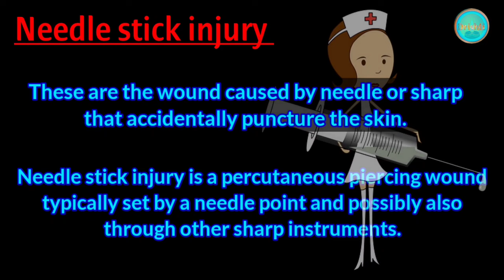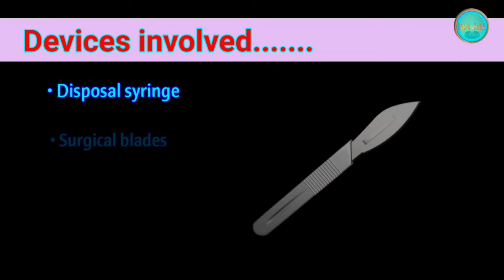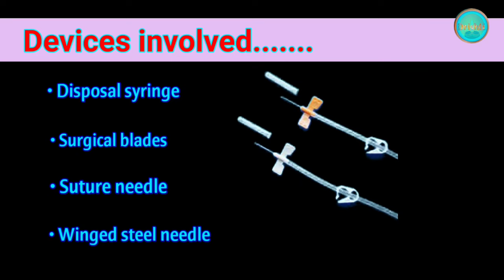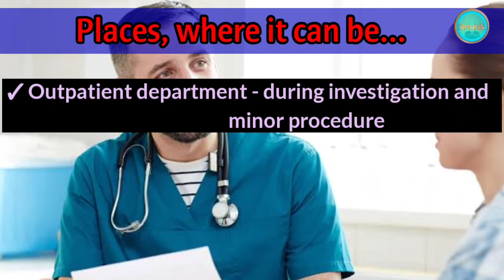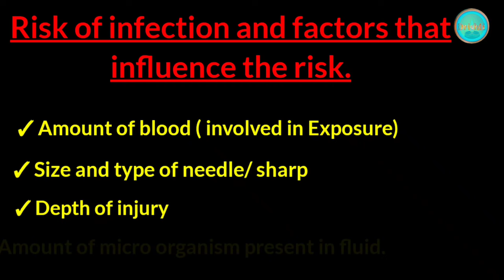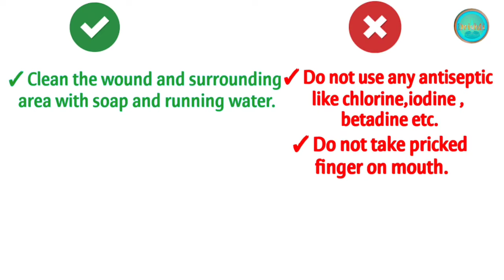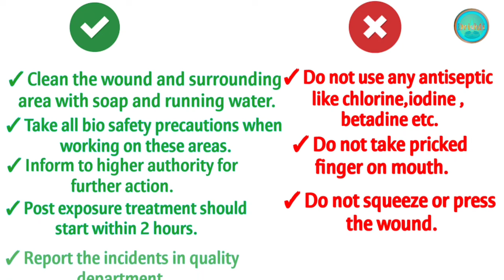What is needle stick injury ? Full details in Hindi. @Drishti245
hello friends,

this video we will cover ..

✓ what is needle stick injury?
✓ who are more at risk ?
✓ when it occurs ?
✓ where it can be ?
✓ risk of infection and factors that influence the risk.
✓ management ( Do's and Don't)

this video is for education purpose. copyright disclaimer under section 107 of the copyright act 1976, allowance is made for " Fair use " for purposes such as criticism, comments, news reporting, teaching, scholarship and research. fair use is a use permitted by copyright statute that might otherwise be infringing. nonprofit, educational or personal use tips the balance in favour of fair use.